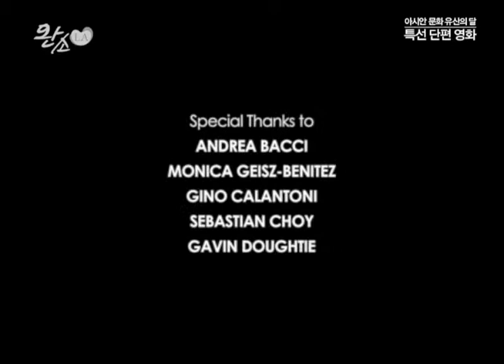특선단편영화 1탄(디비전) - Film Showcase1(The Division) (1)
KA Connection - (Part 1 of 2)

아시아 문화 유산의 달을 맞이하여 한인 신인 감독들의 단편 영화를 상영합니다.
Eric Won 감독의 The Division

Celebrating Asian Heritage Month we are showing short films by Korean directors.

Watch 완소LA (KA Connection) every Sunday at 10pm on LA18.